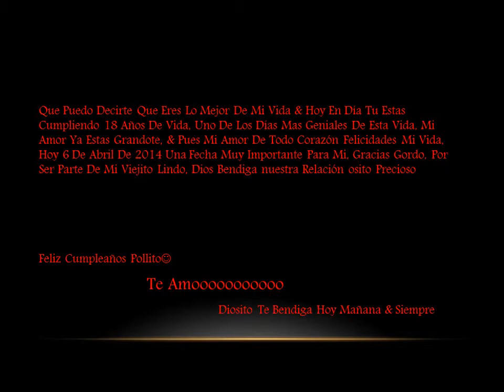LO MEJOR DE MI VIDA, (Danny & Esmeralda)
Dedicado pa mi viejo que es lo mejor de mi vida, DannyM, Te amo chulo ;)